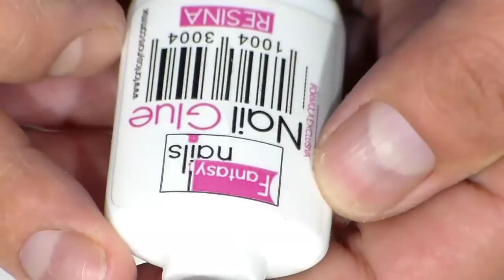Uñas acrilicas plata con marmol